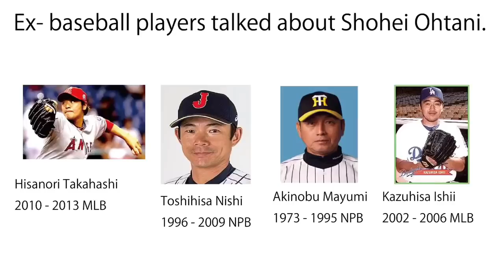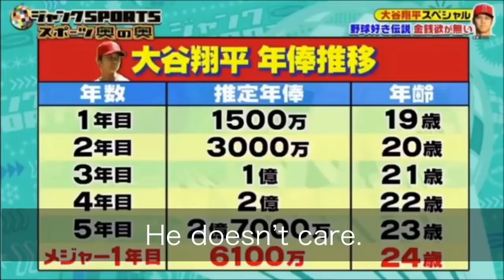Shohei Ohtani's personality according to ex- baseball players, 2018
Ex-baseball players talk about Shohei Ohtani's personality.
Shohei Ohtani seems to be perfect guy.